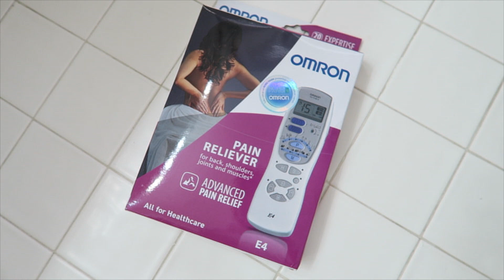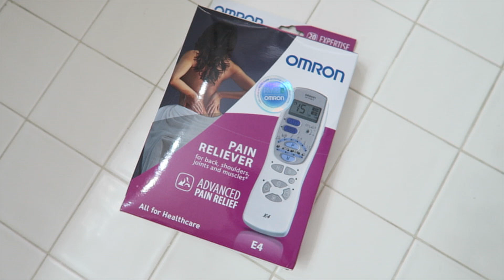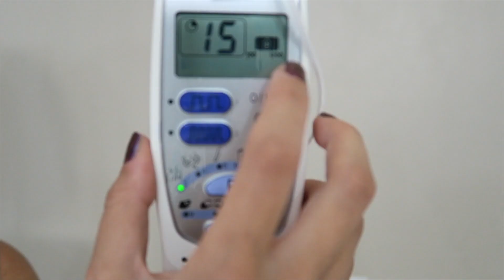PRĄD NA BÓL?! CZYLI DOMOWA ELEKTROSTYMULACJA! 💁